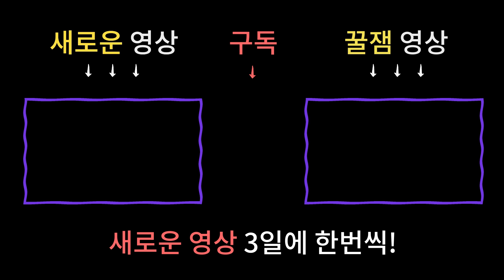나라대신궁 명주신당 🎉구독자 댓글이벤트 당첨자 발표🎉 많은 참여 감사합니다🙆‍♀️💓 [부산용한점집 울산용한점집 명주신당]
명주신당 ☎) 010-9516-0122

부산의 유명한 용한점집 명주신당 선생님의